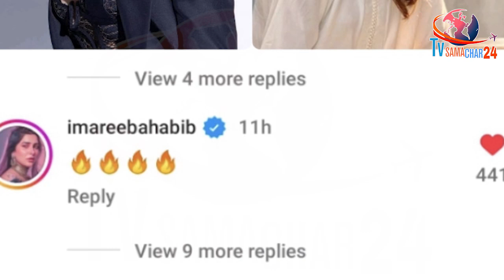शहनाज पर Pakistani Actress का आया ऐसा Reaction | Areeba Habib Comments on Shehnaaz Gill